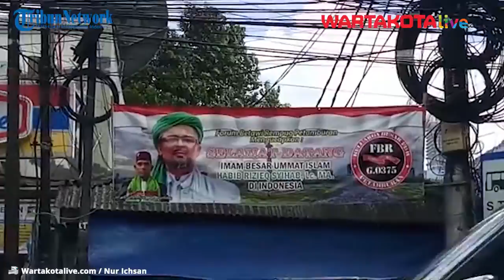Bendera Kuning Terpasang di Gang Petamburan 3 Sebagai Tanda Duka Cita Atas Meninggalnya 6 Laskar FPI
Sejumlah laskar dan simpatisan FPI berjaga-jaga di pintu masuk Jalan Petamburan 3, yang merupakan jalan masuk menuju markas FPI, Selasa (8/13/2020).

Penjagaan terbilang cukup ketat, karena setiap orang yang tak dikenali akan dipertanyakan maksud dan tujuannya.

Ada pemandangan yang berbeda di pintu masuk jalan ini. Dengan adanya 2 bendera kuning sebagai tanda duka cita atas meninggalnya 6 laskar FPI di bagian kiri dan kanan tiang yang ada di jalan ini.